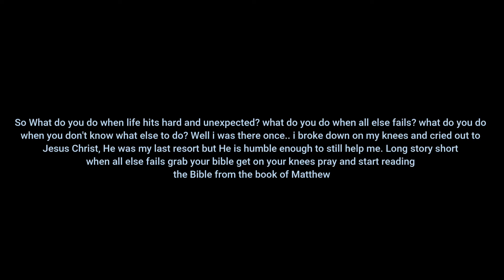Mad Max First Playthrough Part 25 - Convoy take down (PC)